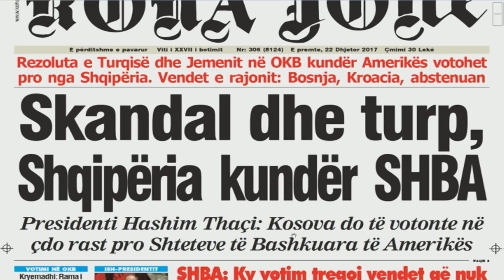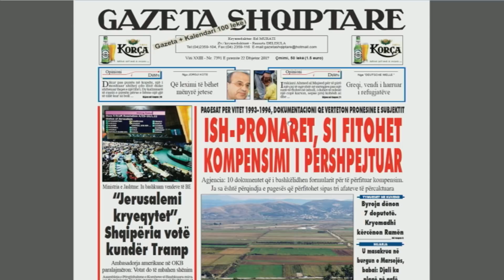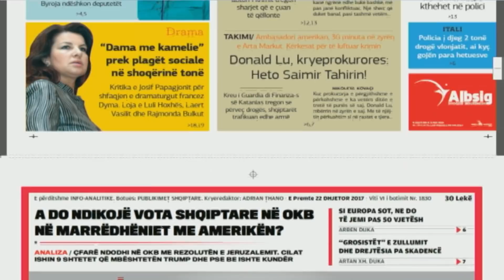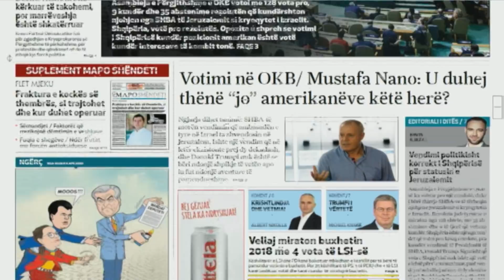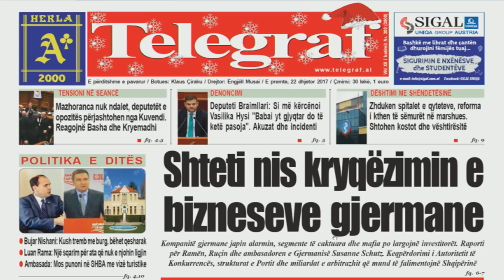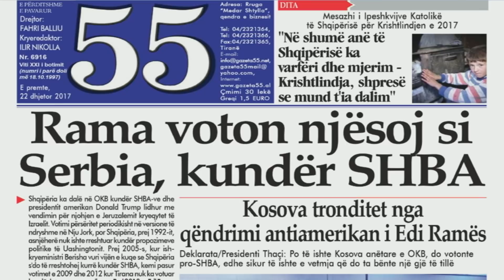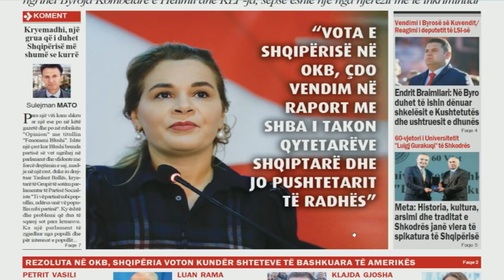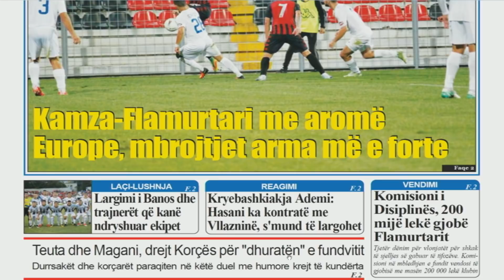Ora Juaj, 22 dhjetor 2017 - Ora News